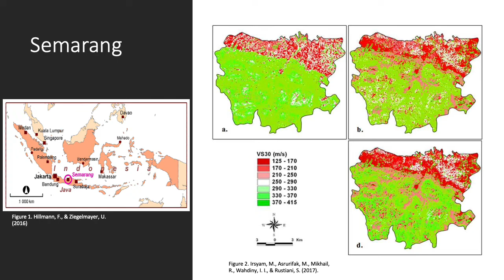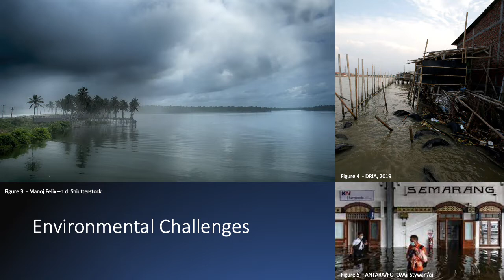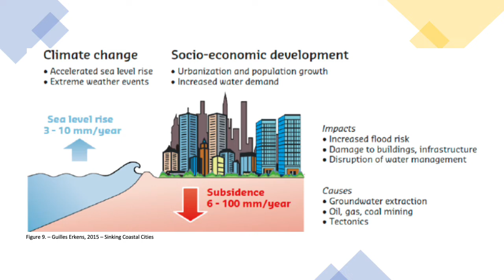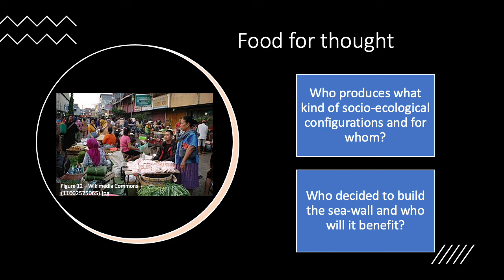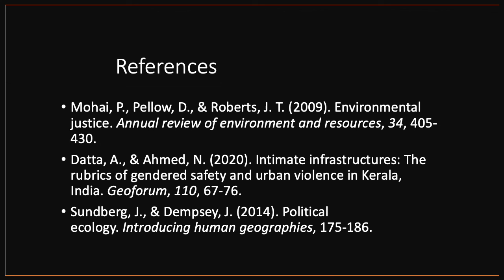Individual Presentation - Urban Perspectives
Environemental Injustice in Semarang, Central Java Province.
- Urban Political Ecology
- Infrastructure Violence